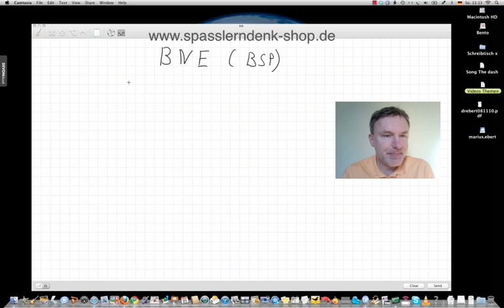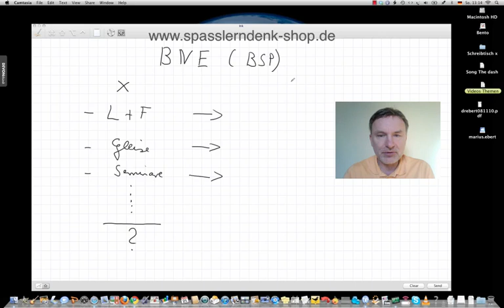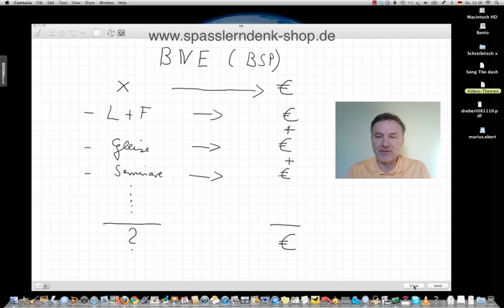Bruttonationaleinkommen (BNE), Berechnungsprobleme ● Teil 1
Bruttonationaleinkommen (BNE), Berechnungsprobleme ● Teil 1 | Summe aller Güter und Dienstleistungen, in Geld bewertet

Beispiele:
• Betriebswirt
• Technischer Betriebswirt
• Technischer Fachwirt
• Industriefachwirt
• Wirtschaftsfachwirt
• Handelsfachwirt
• Personalfachkaufmann
• Industriemeister
• Küchenmeister
• Restaurantmeister
• Hotelmeister
• Abwassermeister
• Wassermeister